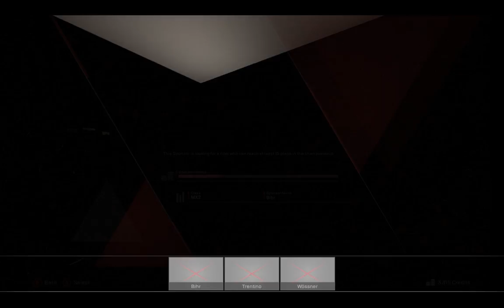1st Play - MXGP 3 (2017, PC) | Gameplay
Playing MXGP3 for the first time!

Special thanks to my Patrons:
• Tiago Pereira dos Santos silva
• Richard Melton
• Nostalgia Nerd
• Melnikster
• Fernando Querejeta

P/XEL
p/xel
It's a Pixel THING
PXTNG
Gaming
Pixel
motocross games